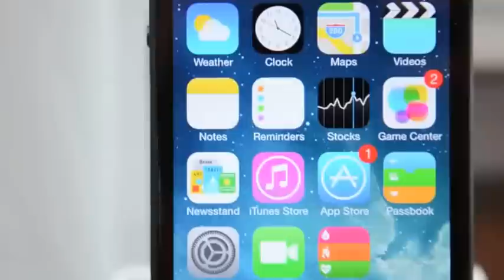IOS 8 beta 1(fake) hacked hands on demo and review presentation features DOWNLOAD LINK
This link is to original apple iOS 8 beta enjoy)
iphone 5 demo iOS 8 beta1
DOWNLOAD LINK